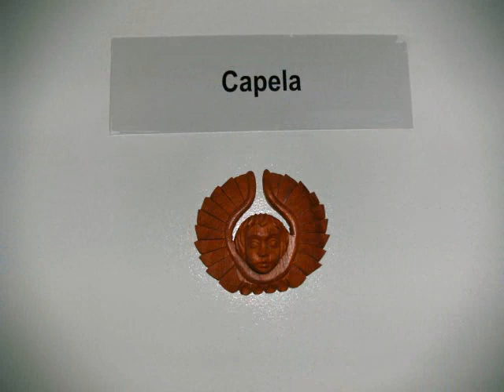Spiritan Theology Community Brazil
En _ A video in gratitude to those who helped purchase the Spiritan Theology Community in São Paulo, Brazil.

Pt_ Um vídeo em gratidão a todos aqueles que ajudaram comprar a Casa de Teologia Espiritana em São Paulo, Brasil.

Es_ Un video de agradecimiento a todos aquellos que ayudaron a comprar la casa espiritana de Teología en São Paulo, Brasil.

Fr_ Une vidéo en signe de reconnaissance envers ceux qui ont acheter le spiritain communautaire théologie à Sao Paulo, Brésil